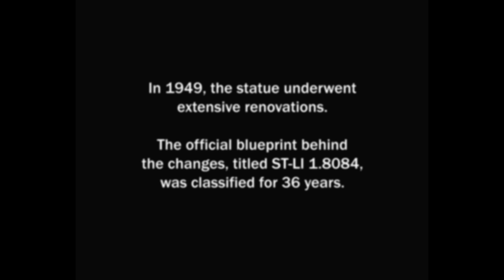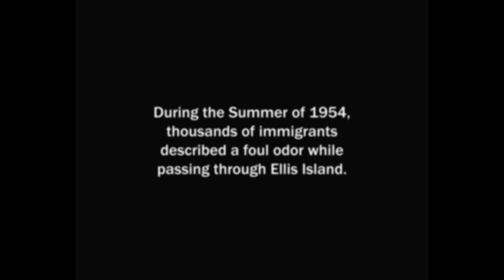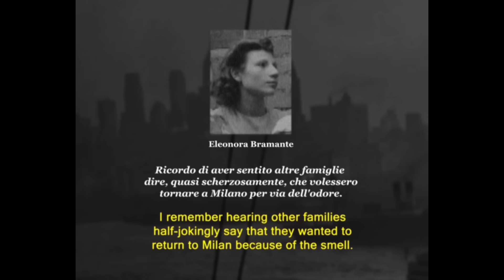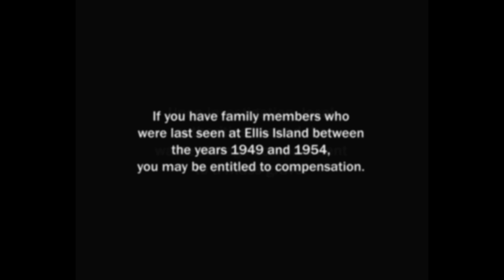LIBERTYLURKER | The Monument Mythos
Archivist's Note:
-It is believed that all surviving audio recordings of the infamous 1889 Libertylurker interview with Frédéric Auguste Bartholdi are fakes produced by American publicists at the turn of the twentieth century. Archaic spellings and other minor deviations in the French transcription can be attributed to these publicists. The deviations have been preserved to maintain the transcription's historical integrity.
-While American publicists correctly capitalized "États-Unis" (United States) in their transcriptions of Libertylurker interviews, French writers often left the country in lowercase to subtly hint at their own anti-American sentiments.
-Includes a newly restored clip from ST-LI 1.8084. Film damage is no longer visible.